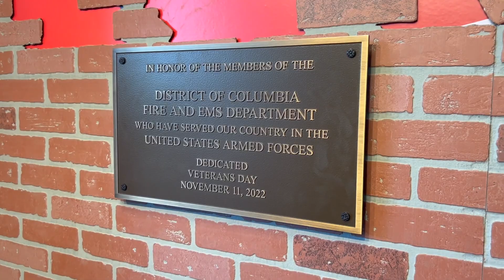Plaque Dedication at Training Academy